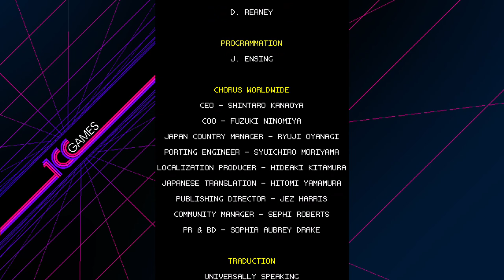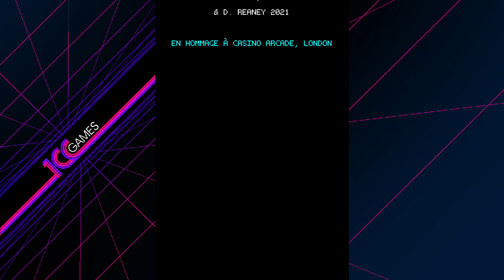Space Moth: Lunar Edition - Full Run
Publisher:
    Chorus Worldwide Games
Developer:
    1CC Games
Release:
    18 November 2021
Platform:
    Xbox One, Xbox Series X|S,Switch,Steam
Genre:
    Shoot 'em up
Price:
    6.99$